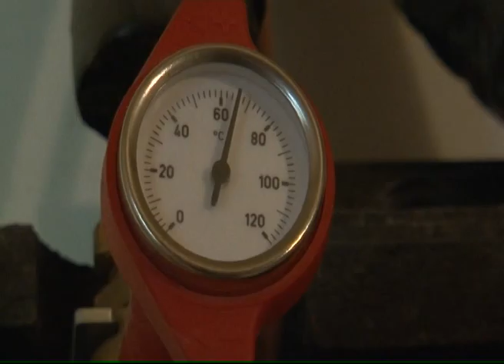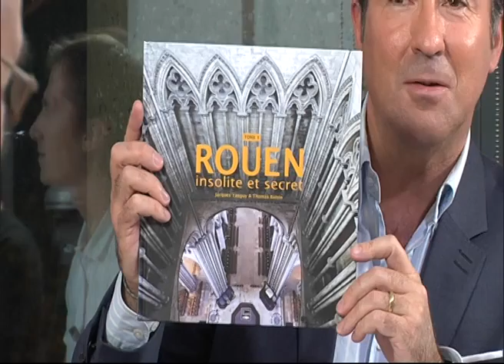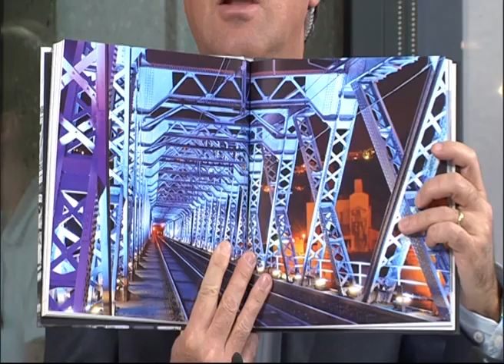131121 La quotidienne P3